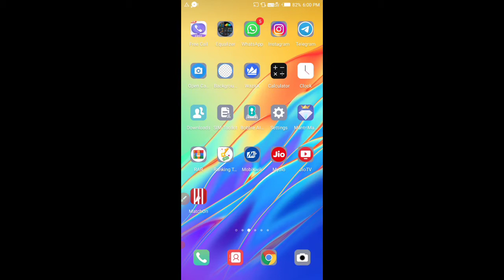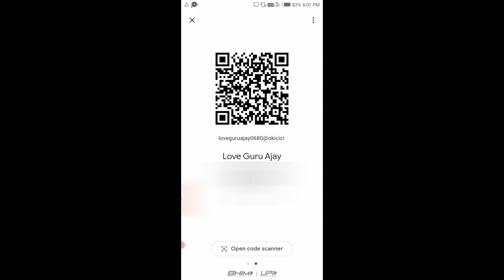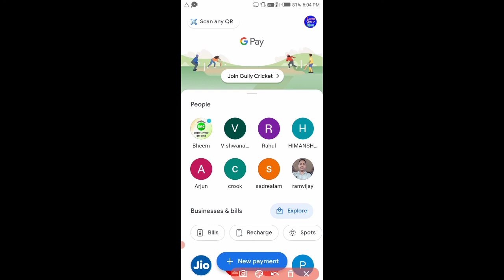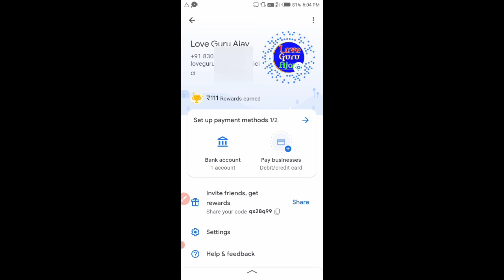Google Pay se dukan par payment kaise kare | shop par payment karna sikhe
About this video: Hello dosto kaise hai ummid karta hu ki acche hoge aaj may is video me aapko btauga ki google pay se kisi bhi dukan par payment karna sikhe ummid karta hu ye video aap ko jarur pasand ayegi video ko pura dekhe channel ko subscribe karna na bhule aur video ko like jarur kre thanks